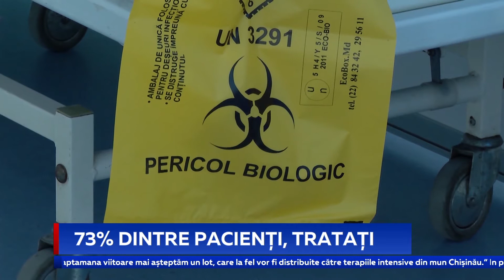73% DINTRE PACIENȚI, TRATAȚI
Ministerul Sănătății anunță pentru astăzi 1062 de cazuri noi de Covid-19 din 3565 de teste efectuate în laboratoare. Fiecare al doilea caz a fost confirmat în municipiul Chișinău. 749 de pacienți sunt în stare gravă în spitale, iar, cu regret, autoritățile anunță alte 17 decese înregistrate astăzi. Pe de altă parte, crește numărul persoanelor tratate, doar azi au fost externați 542 de pacienți.